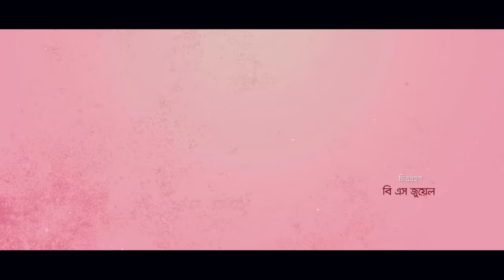Kethay Koiche Hobena Je | Eid Natok | Marzuk | Nabila | Pavel | Monira Mithu | Mukit | Bangla Natok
Presenting a new romantic & comedy drama "Kethay Koiche Hobena Je" (কেঠায় কইছে হবেনা যে), Script & Direction by Sagar Jahan. Starring Marzuk Russel, Nabila Islam, Monira Mithu, Mukit Zakaria, Saidur Rahman Pavel, Ireen Tany, Anwar Hossain, Masud Harun & Many More... Bengali Drama, Bangla Natok, Bangla Telifilm Videos.

Kethay Koiche Hobena Je | Full Drama | কেঠায় কইছে হবেনা যে | Marzuk Russel | Nabila | Pavel | Monira Mithu | Mukit Zakaria | Sagar Jahan | Eid Natok 2022 | Bangla New Natok 2022

Natok : Kethay Koiche Hobena Je (কেঠায় কইছে হবেনা যে)
Cast : Marzuk Russel, Nabila Islam, Monira Mithu, Mukit Zakaria, Saidur Rahman Pavel, Ireen Tany, Anwar Hossain, Masud Harun & Many More...
Direction : Sagar Jahan
Producer : G Series
Story : Sagar Jahan
Cinematographer : B.S Juwel
Edit & Colour : Pintu Dey
Language : Bangla
Label : G Series

BanglaDrama​​​​​​2022
BangladeshiNatok​​​​2022